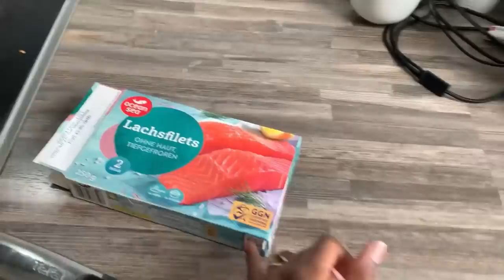HOW MY LIFE HAS CHANGED SINCE MOVING TO GERMANY FROM AN AFRICAN VILLAGE!